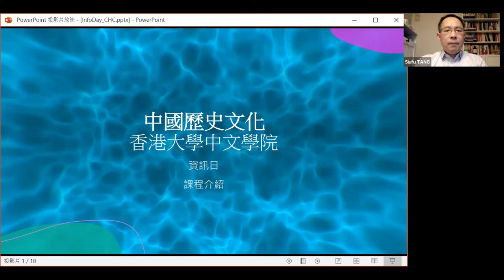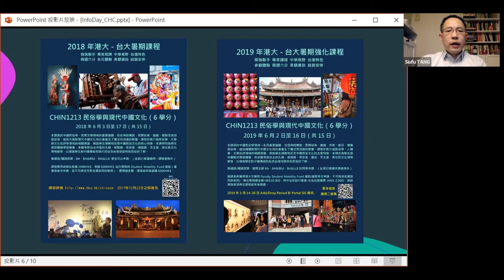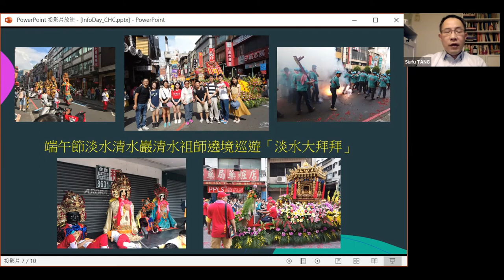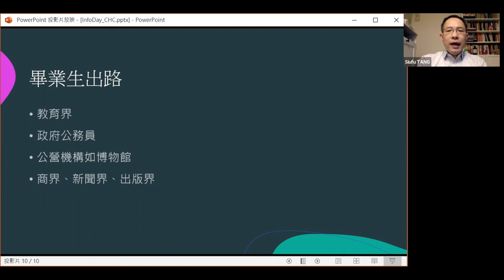HKU Faculty of Arts: Chinese History and Culture